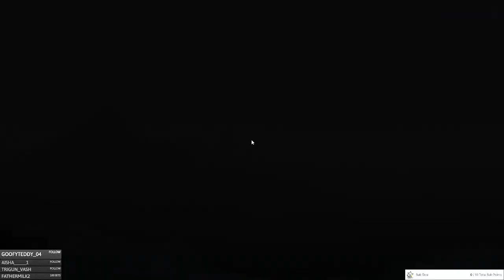Middle-Earth: Shadow Of War - Episode 66 - Marauder's Ring